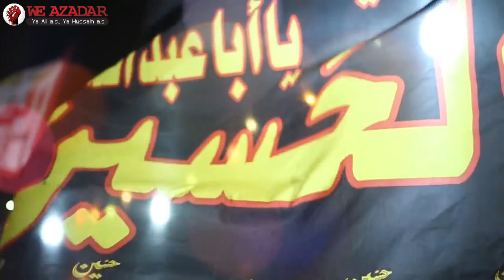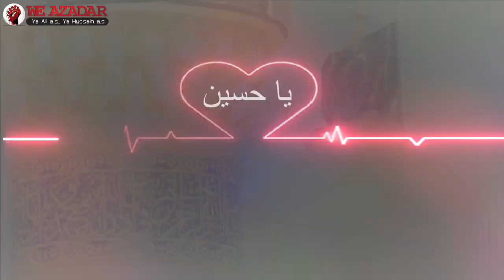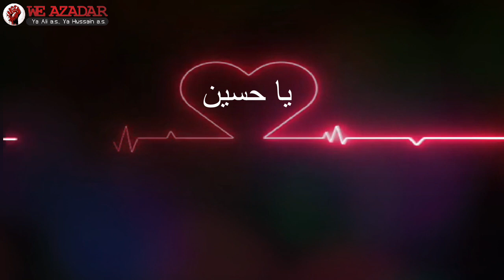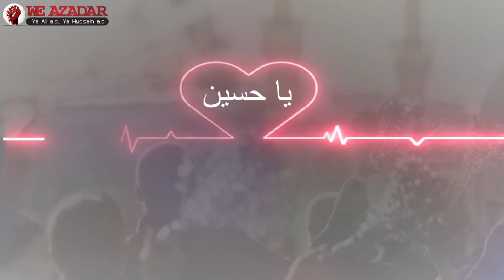New Noha | Dil ma Ghum e Hussain che | Gujarati Noha | Meesum Master (Nabina Nauhakhwan | Weazadar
Noha2019 | Dil ma Ghum e Hussain (a.s) che |  Gujarati Noha | Meesum Master | Ahmed Master | I.Hussain (a.s) Noha

Video Info:- Editing By WeAzadar

Noha Title :- Dil ma Ghum e Hussain (a.s) che

Language:- Gujarati Noha

Reciter & Composition :- Meesum Master

Poetry:- Ahmed Master

Audio:- Albaqi Studios (Tirmah Zaidi)

Media Partner:- We Azadar

Posted by:- We Azadar

Islamic Date:- Muharram 1441

Dil Ma Game Hussain Che Ne Dil Che Karbala Maa.
Jiwan Amaru Har Dam Che Shah Ni Aza Maa.

Islaam Nu Jiwan Che Naame Nabi Hayat Che.
Zehra Na Pran Pyara Shabbir Ni Qaza Maa.

Rahat Sukuno Chain Che Duniya Ne Jene Aapya.
Te Karbala ma Aaj Che Dukh Dard Ne Bala Maa.

Sibte Nabi Ni Aankho Ma'a Andhara Aavya Che.
Barchi Nihadi Jyare Akbar Na Kadja Maa.

Roki Lidhi Che Sans Ne Khud Ni Furat Par.
Jyare Nami Diler Ne Mehsus Thai Hawa Maa.

Aale Nabi Na Dushman Khud Qalmago thaya Che.
Kewo Asar Khudaya Dolat Na Che Nasha Maa.

Jena Thi Ek Qayamat Aavi Gayi Che Ran Maa.
E Teer Hurmula Nu Asgar Na Che Gada Maa.

Warse Che Jena Karane Aa Rehmato Ni Warsha.
Aulad Emni Have Che Teero Ni Ghata Maa.

Gulzaar Fatema No Barbaad Thai Gayo Che.
Deene Nabi Ne Khatir Sehra E Nainava Maa.

Meesum Hamesha Mangjo Ahemad Na Ladla Thi.
Kyare Kami Na Pamsho Shabbir Ni Ata Maa.

The Click Bell Icon & Subscribe Our YOUTUBE Channel WEAZADAROFFICIAL for More Videos Jazak Allah || 🔔🔔 ✔LIKE✔COMMENT✔ SHARE SubscribeForMore have#Videos Lovers Of Muhammad S.A.W.W O Ale Muhammad A.S We Are The Shia Of Ali a.s Our Main Purpose Is To Spread Peace & Love Our Mission Is Just To Promote Azadari e Imam Hussain A.s & Waliyat e Ali A.s Channel Name: Weazadarofficial Like , Share and also Subscribe Youtube Channel "Weazadarofficial